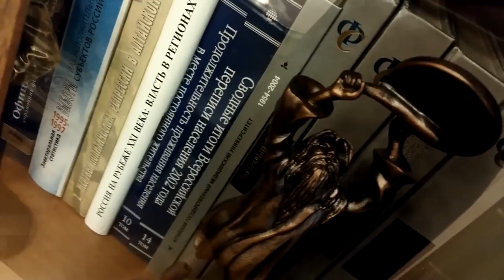altapress.ru: кабинет губернатора Карлина